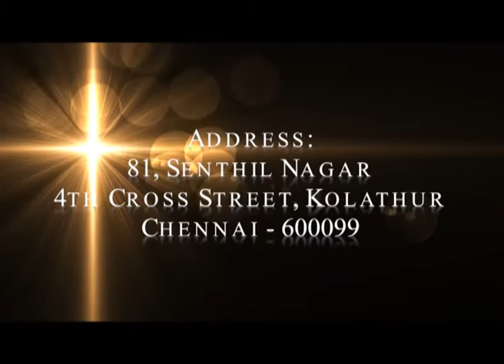ஆவிக்குரிய போர்க்களத்தின் வெற்றிக்கான ஆயுதங்கள் 01 | தீர்க்கதரிசி எசேக்கியா பிரான்சிஸ்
ஆவிக்குரிய போர்க்களத்தின் வெற்றிக்கான ஆயுதங்கள் 01 | தீர்க்கதரிசி எசேக்கியா பிரான்சிஸ் | பெராக்கா தீர்க்கதரிசன ஊழியங்கள்

Aavikuriya Porkalathin Vettrikaana Aayudhangal 01 | Prophet Ezekiah Francis | Berachah Prophetic Ministries

UPI : berachah@icici